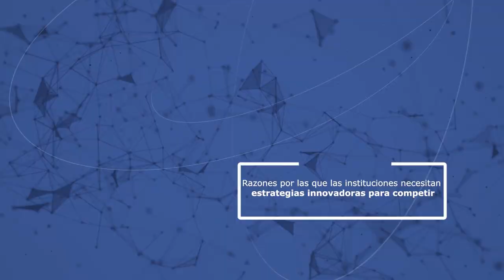Razones por las que las instituciones necesitan estrategias innovadoras para competir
La estrategia y el pensamiento estratégico
-Definición e importancia de la Gerencia estratégica